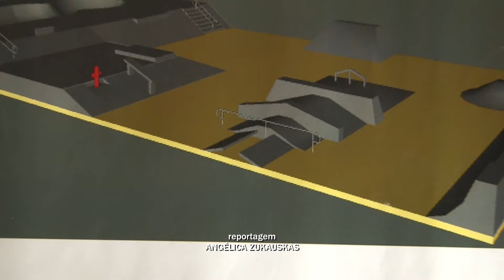PISTA DE SKATE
A pista de skate do Parque Municipal Antônio Molinari, está sendo demolida para a construção de uma nova pista.